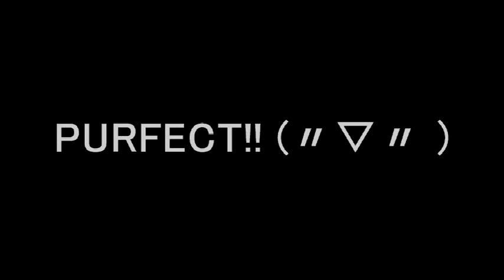Xin the Juggler Mon, July 28, 2014